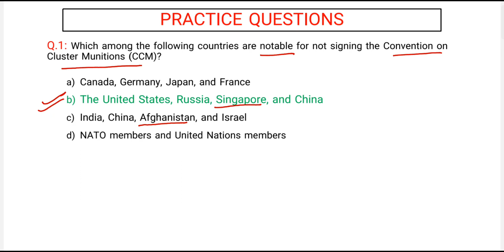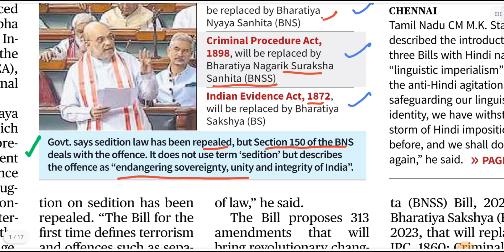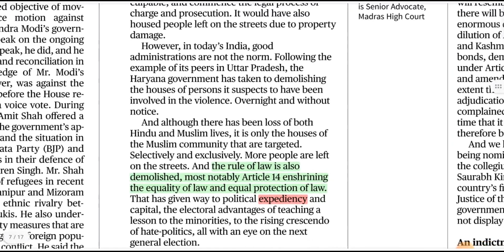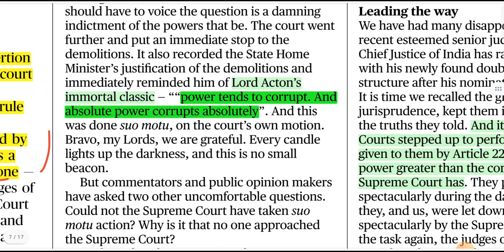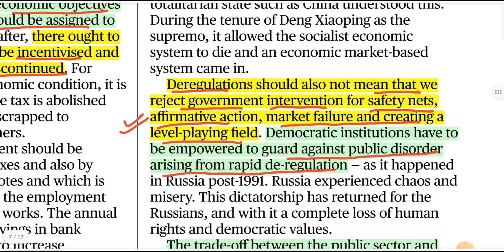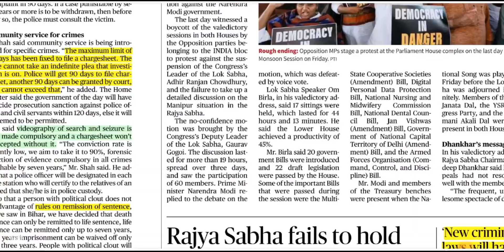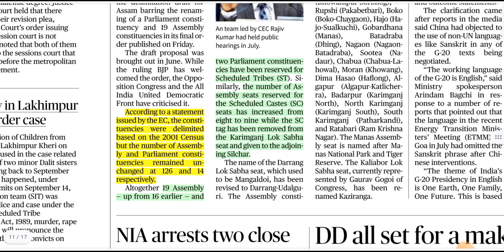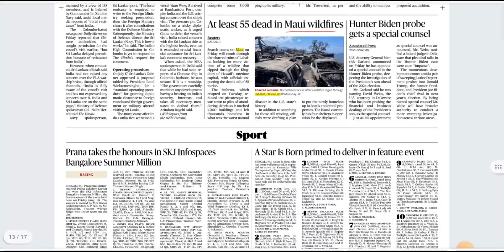The Hindu | News Analysis | 12th August, 2023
In this video “The Hindu News Analysis” we will have discussion on the following News and Editorials of 12th August, 2023, ‘THE HINDU’ Newspaper:

1. Centre seeks to overhaul British-era criminal laws

 2. ‘New criminal laws will have no bearing on UAPA and MCOCA’

 3. Luna25 will not affect Chandrayaan: Russian space agency

4. In ‘demolition raj’, the High Courts as beacons

5. India needs a new economic policy

6. Assam delimitation: EC renames some seats in final report

7. June industrial growth slows to 3.7%

8. India focused on strengthening MDBs to address global challenges, says FM

9. Direct tax collections rose 17.3% as of August 10

10. Indians run rings around Japanese defence, storm into summit clash

Answers to Practice Questions (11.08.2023):

Q.1: Which among the following defines the term ‘deflation’ in economics:

a) a temporary slowing of the pace of inflation
b) the simultaneous appearance in an economy of slow growth, high unemployment, and rising prices
c) a significant, widespread, and prolonged downturn in economic activity
d) a general decline in prices for goods and services in an economy

Answer: d) a general decline in prices for goods and services in an economy

Q.2: Which organizations are responsible for conducting the quadrennial 'tiger census' reports in India?

a) World Wildlife Fund (WWF) and Greenpeace
b) Wildlife Conservation Society (WCS) and World Conservation Society (WCS)
c) Wildlife Institute of India and National Tiger Conservation Authority
d) International Union for Conservation of Nature (IUCN), Indian Wildlife Federation & NTCA

Answer: c) Wildlife Institute of India and National Tiger Conservation Authority (NTCA)